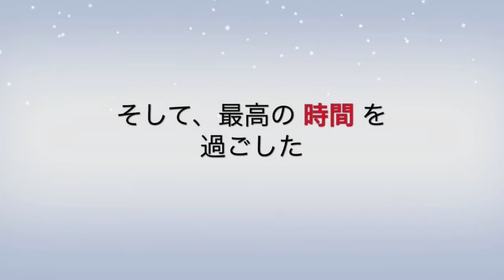[20130804]海上自衛隊艦艇広報in苫小牧x01「護衛艦みょうこう〜白い雪姫〜:CM」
北海道の苫小牧港まつりにて護衛艦の一般公開に行ってきました。
(HD720p(撮影:SONY NEX-3C))
日時: 2013年08月03日(土)〜04日(日)
場所: 苫小牧港(北海道)
行事等: 艦艇一般公開 護衛艦「みょうこう」(護衛艦「ゆうだち」は無し)